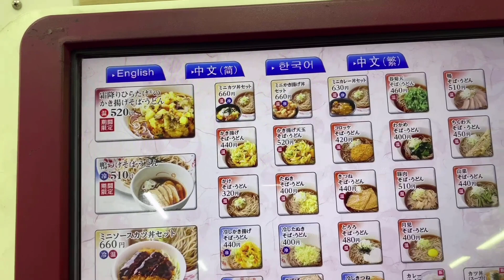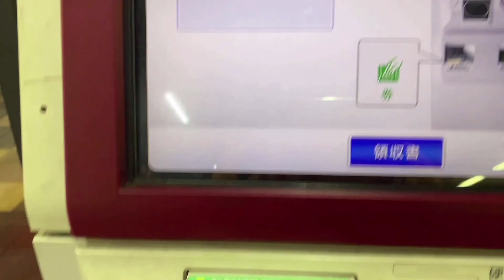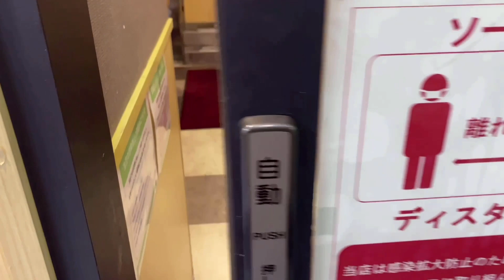Review cửa hàng ăn nhanh trong ga Meguro & Cuộc sống ở Nhật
Kênh của mình là Sang râu jp, hiện tại mình cùng gia đình nhỏ của mình đang sinh sống làm việc ở thành phố Kawasaki của Nhật Bản! Cảm ơn tất cả các bạn đã luôn theo dõi và ủng hộ những video của gia đình nhỏ của mình!

Dâu tây phủ SOCOLA cho ngày 8/3. Cuộc sống của gia đình Việt Nam ở Nhật Bản.
Chia sẻ chi tiết 1 tháng lương làm cho Cty Haken ở Nhật Bản. Cuộc sống của gia đình Việt ở Nhật Bản.
Thả bóng Zíc Zắc trúng Ô nhận 2 triệu & Cuộc sống của gia đình Việt ở Nhật Bản!
Một ngày làm việc ở Nhật & Cuộc sống của gia đình Việt Nam ở Nhật Bản.
Đi siêu thị mua đồ ăn ở Nhật & Cuộc sống của gia đình Việt ở Nhật.
Gói bánh chưng ăn tết cổ truyền của Việt Nam & Cuộc sống của gia đình Việt ở Nhật.
Cách làm và thưởng thức ốc vòi voi & Cuộc sống của gia đình Việt ở Nhật;
Cách in ảnh và in file ở siêu thị Seveneleven & Cuộc sống của gia đình Việt ở Nhật;
Bữa cơm ngày nghỉ của gia đình Việt sinh sống ở Nhật & Cuộc sống của gia đình Việt ở Nhật!
Sang râu BẮN tiếng Nhật qua điện thoại với người Nhật & Cuộc sống của gia đình Việt ở Nhật;
Sang râu jp lần đầu tiên ăn món ăn của BRAZIL & Cuộc sống của gia đình Việt ở Nhật!

HIỆN TẠI GIA ĐÌNH SANG ĐANG SINH SỐNG VÀ LÀM VIỆC Ở KAWASAKI THUỘC TỈNH KANAGAWA CỦA NHẬT BẢN!
KÊNH "Sang râu jp" CỦA MÌNH LÀ KÊNH; MÌNH CHIA SẺ NHỮNG HIỂU BIẾT VỀ PHONG TỤC TẬP QUÁN, CÁC LỄ HỘI, CÁC ĐỊA ĐIỂM THĂM QUAN DU LỊCH, NHỮNG MÓN ĂN CỦA VIỆT NAM VÀ NHẬT BẢN. NHỮNG SINH HOẠT, CUỘC SỐNG HÀNG NGÀY CỦA GIA ĐÌNH MÌNH Ở NƯỚC NHẬT BẢN!

CẢM ƠN CÁC BẠN RẤT RẤT NHIỀU!!!